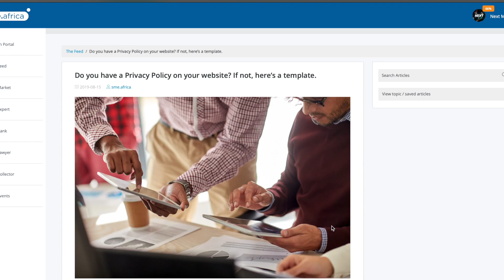Does Your Website Have a Privacy Policy?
We released a Feed article explaining the importance of having a Privacy Policy on your company website. We also gave our members a fully certified template to download and use. Does your website have a Privacy Policy yet? It should.